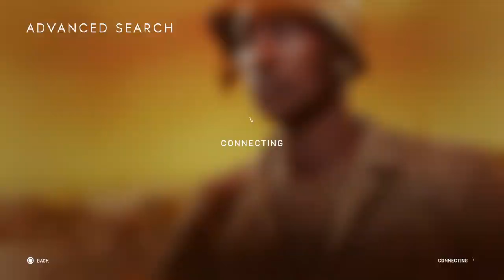Battlefield™ ￼￼V 20-8 ｳｨn🔫